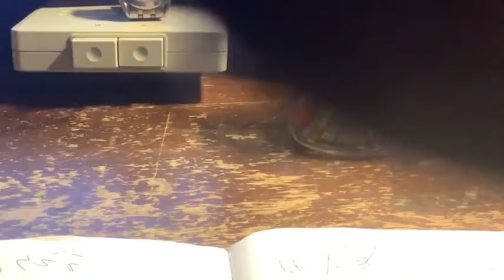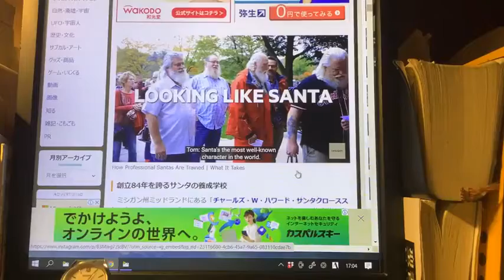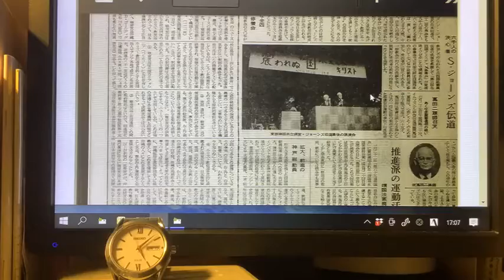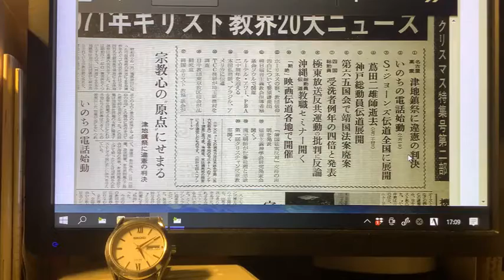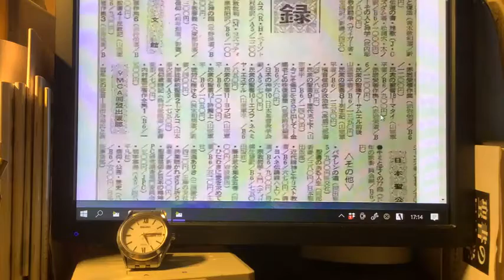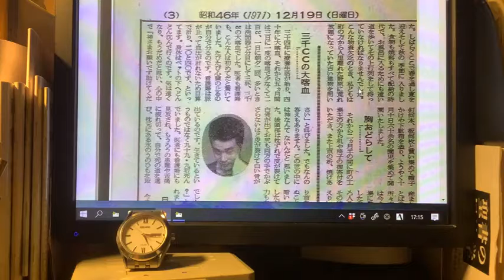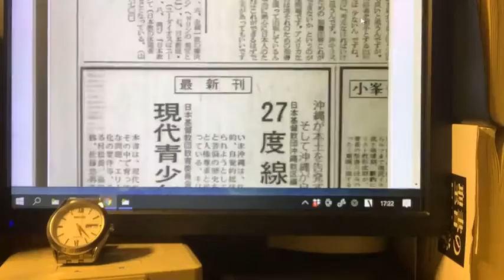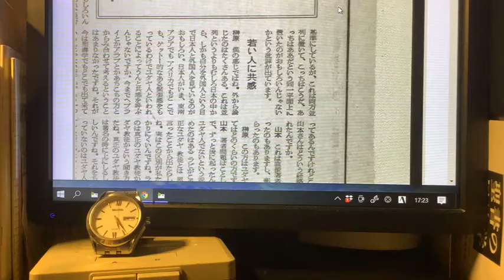生放送の記録613 クリ新71山本七平と榊原康夫の対談、10大ニュース/Ⅰ部サンタ不在を言い顰蹙の神父 2021年12月13日（月）17時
Ⅰ部
◆イタリア　シチリア島の司祭が子どもたちに「サンタは実在しない」と。親から苦情殺到、教会が詫びる。
◆アメリカ　サンタ養成のサンタ学校！　創立80年以上。
サンタの立ち振るまい、ほっほっほーとの笑い方、手話などを学ぶ。
Ⅱ部　クリスチャン新聞タイムスリップ㊸
1971年①
12月19日号
◆71年教界10大ニュース
1　津地鎮祭違憲訴訟に違憲判決
2　いのちの電話始動
3　スタンレー・ジョーンズ伝道
4　蔦田二雄師逝去
5　神戸総同動員伝道
6　第65回国会で靖国法案廃案
7　四国総動員伝道で受洗者四倍に
8　FEBC、民間キリスト教放送を装い米軍仕事請け負いの疑い、反論す
9　沖縄総動員伝道セミナー
10　映画「断絶」伝道
13　PBA、ルーテルアワー20周年
◆1年に出たキリスト教関係書籍総覧！！
便利だね！！！
◆戦中、主任牧師の投獄下に思いがけぬ賜物（題名の紹介のみ）
◆『日本人とユダヤ人』山本七平と榊原康夫対談
最初に売れたのは外務省、通産省内の書店。そこから丸の内、大手町、虎ノ門に飛び火。大阪では繊維業者が「全員読め！」。商売相手の考え方を知るために。
キリスト教会は反応が遅かった。内容的には・・・・。
非常に面白い対談。
◆3000CCの大喀血、12年の療養生活、何度も自分の心臓が止まる経験をし、痩せ細って骨が露出の山口さん。
神に叫んでも返事がない・・・。
しかし、あるとき「自分が生かされている」と思い至り、生かされている感謝を祈ったら死の恐怖がなくなり、気持ちが楽に、目の前に横に光が走った。
この死人部屋を訪ねて増永政弘牧師（日本ミッション）がずっと訪ねてきてくれていたが、イエス様の救いをはっきり伝えてくれ信じた。
本人筆の証し！
12月19日号pdf
は全てこちらでご覧頂けます。面白い話、満載ですよ！